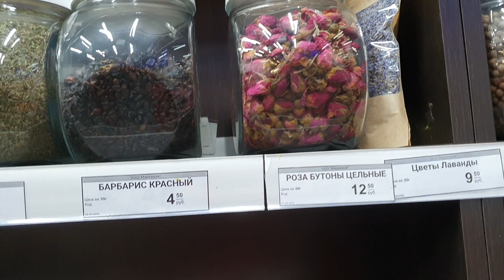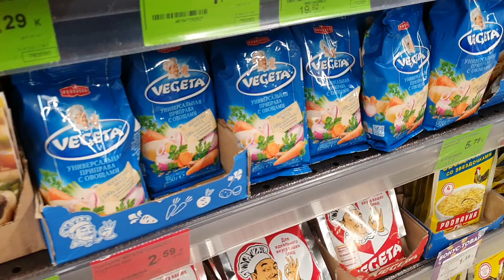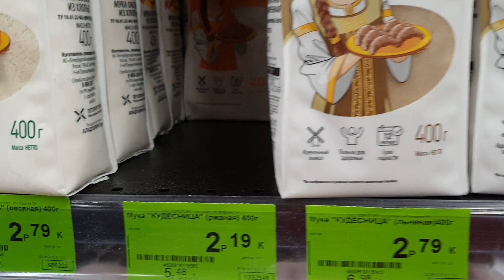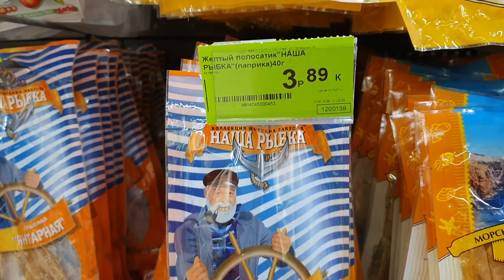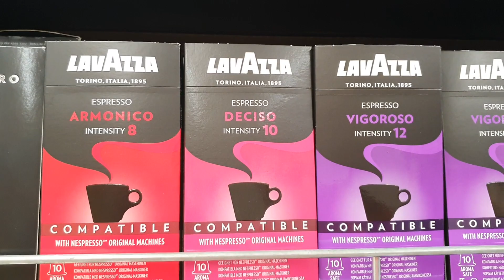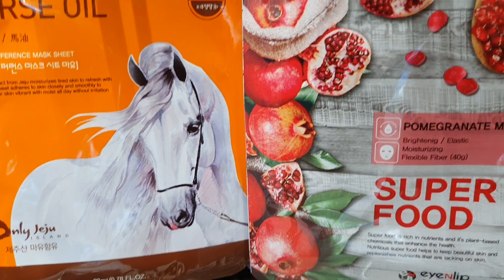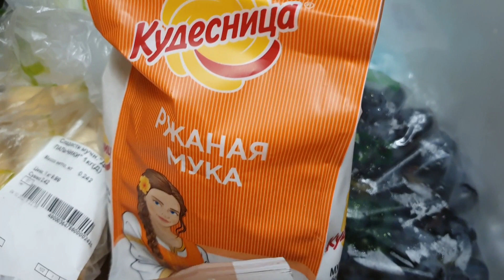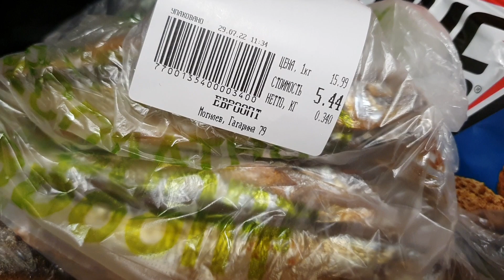Цены на продукты в Беларуси \ Поехали в торговый центр Е-Сити \ Что купили \ Влог